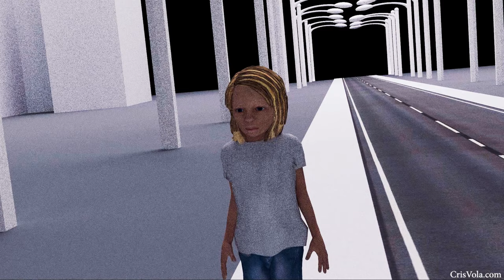VISION is the BEST Way to Make Video Cartoon YouTube Videos in 2024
video cartoon video cartoon,VISION, Video Fantasy,

VISION video cartoons 4K,
Video Fantasy video cartoons,
vision video video 4k,
cartoon 3d video youtube,
funny video,
video fantasy youtube,
musica italiana youtube,

video per viaggio astrale,

0:01 Intro
0:19 Story
1:01 Romantic Moment
2:05 Abstract Moment
3:01 reflection Moment
3:19 the final